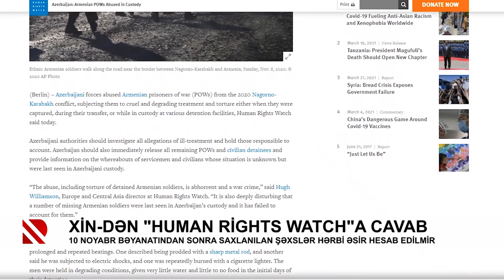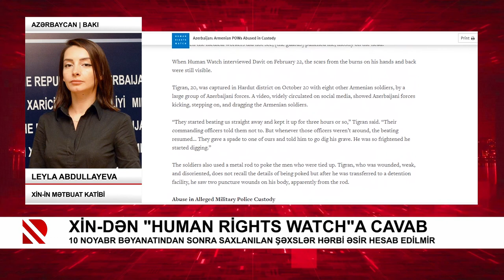XİN-dən “Human Rights Watch”a cavab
10 noyabr bəyanatından sonra saxlanılan şəxslər hərbi əsir hesab edilmir